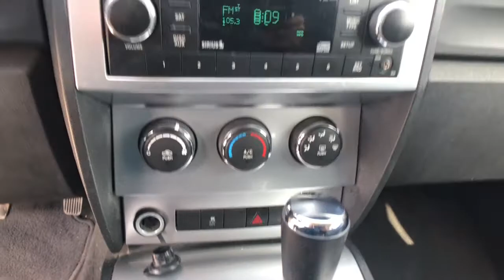2011 Dodge Nitro Great Falls, Bozeman, Billings, Butte, Helena, MT Montana BW553705T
Bright Silver Metallic Clear Coat Used 2011 Dodge Nitro available in Helena, Montant at Lithia Chevrolet Buick GMC of Helena. Servicing the Great Falls, Bozeman, Billings, Butte, MT area.

SXT trim Bright Silver Metallic Clear Coat exterior. Satellite Radio iPod/MP3 Input CD Player 4x44-SPEED AUTOMATIC VLP TRANSMISSION 3.7L V6 ENGINE Aluminum Wheels. CLICK NOW! KEY FEATURES INCLUDE: 4x4 Satellite Radio iPod/MP3 Input CD Player Aluminum Wheels MP3 Player Keyless Entry Privacy Glass Steering Wheel Controls Child Safety Locks. OPTION PACKAGES: 3.7L V6 ENGINE (STD) 4-SPEED AUTOMATIC VLP TRANSMISSION (STD). VEHICLE REVIEWS: KBB.com explains If youre shopping for a crossover in the mid-$20K range but find most of the offerings a bit bland check out the 2011 Dodge Nitro.. WHY BUY FROM US: At Chevrolet Buick GMC of Helena we are local people helping local people find the car truck or SUV that meets their needs and at a fair price. In fact it is our promise that if you find a lower advertised price on a comparable vehicle in the 4 state area we will refund you the difference. Our customers are very important to us and it is our goal that they be 100% satisfied when doing business with us from the sales process to servicing their vehicle and doing right the first time. Price does not include title license or dealer doc fees. Price contains all applicable dealer incentives and non-limited factory rebates. You may qualify for additional rebates; see dealer for details.